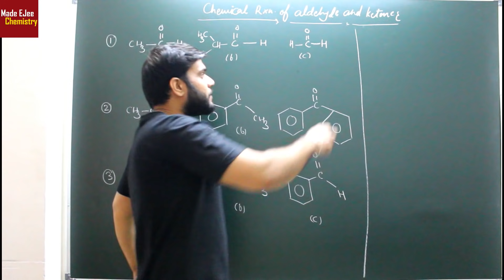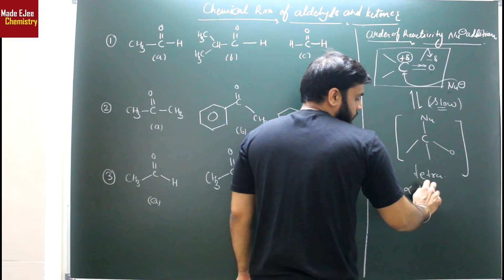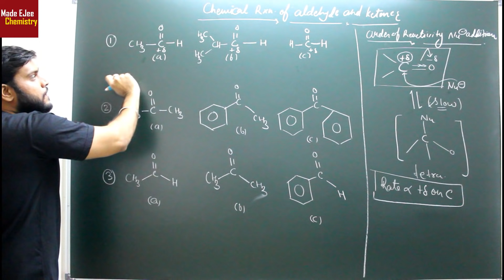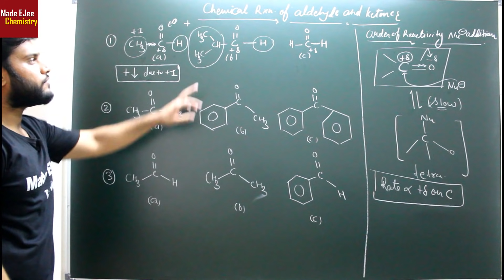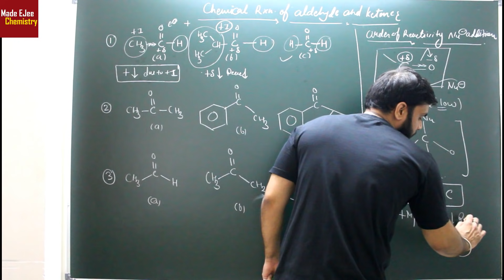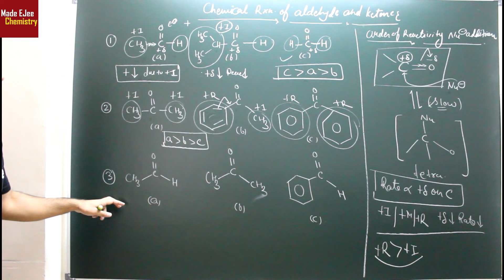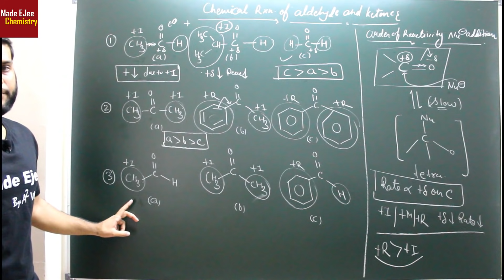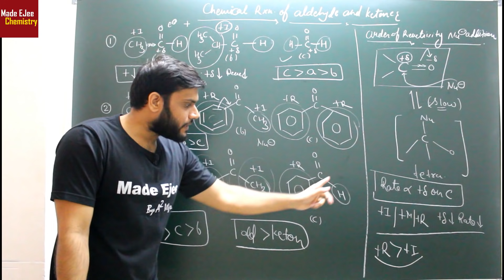(L-18) NCERT NEET JEE Qestions on Reactivity of Aldehyde & Ketones || Nucleophilic Addition